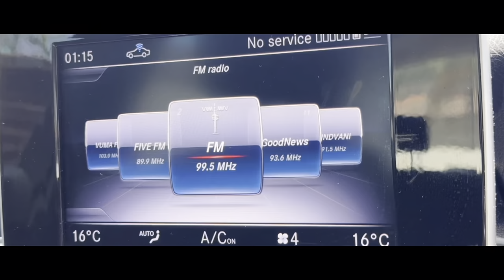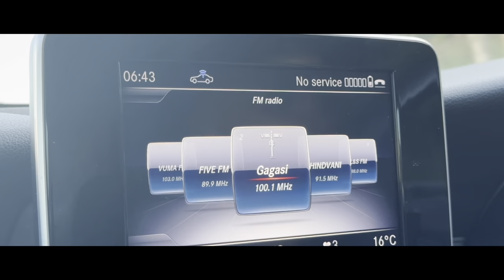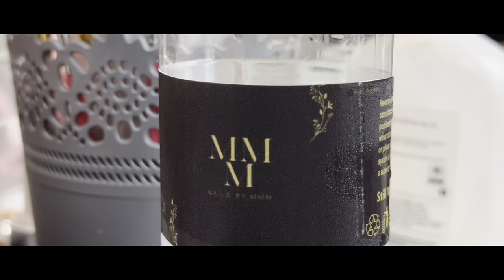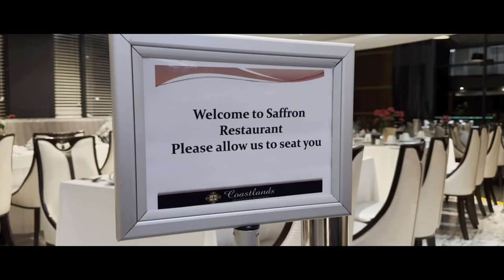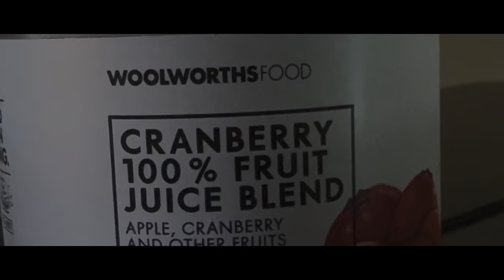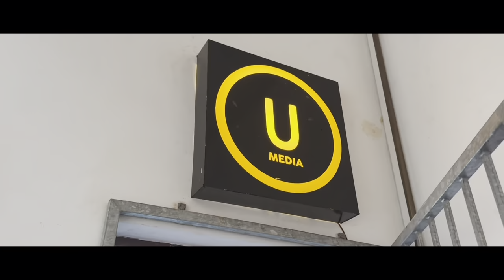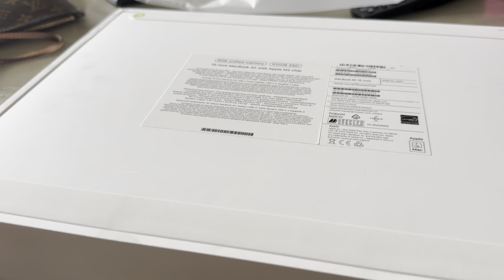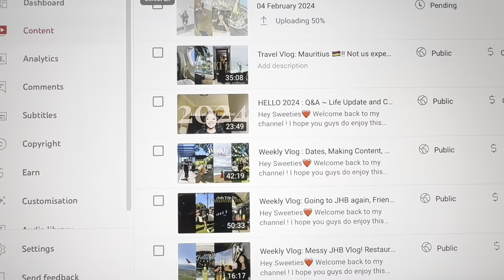Weekly Vlog : Dates, Photoshoots, Walks , New Mac book & more || South African YouTuber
Hey Sweeties❤️

I hope you guys do enjoy this video !Please LIKE by giving this video a huge thumbs up.Also COMMENT with suggestions on the content you’d love to see on my channel in the future!And SUBSCRIBE !!! If you haven’t WHAT ARE YOU WAITING FOR ?

Filmed and Edited by : Siwe
Filmed Using : iPhone Pro Max
Editing Software: VLLO + iMovie